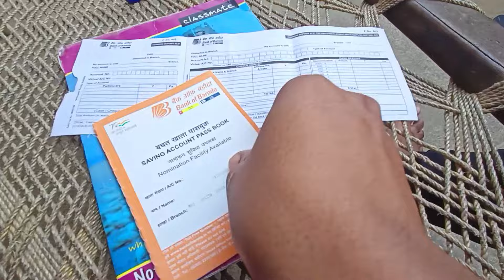BITI ADI RASKA KANAY